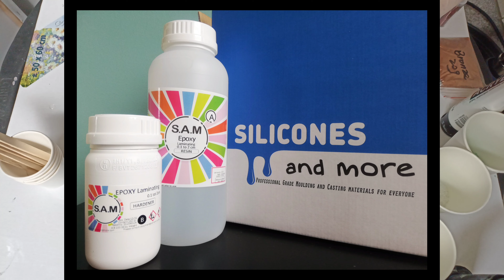#166 RESIN GEODE DIY on an old VINYL RECORD / Step by step tutorial / Beginner / Resin Art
I found some old records at the thrift store and knew I had to get them to put some shiny resin on.
Using stones, broken safety glass, mica pigment powders, glitter and even acrylic paint all in one go was a bit overwhelming.
Starting pouring without a plan actually worked out pretty good. The finished product really shows his bling in the sun or if it's unavailable a phone flash will do wonders.
I'm sure it won't be my last Record Geode.

PLEASE NOTE I'M WORKING IN FRONT OF MY BALKONY DOOR AS MY RESPIRTOR WASN'T DELIVERED AT THE TIME OF FILMING, PLEASE ALWAYS USE THE PROOER PROTECTION WHEN WORKING WITH EPOXY RESIN!

00:00 : intro
00:25 : introducing the products
01:45 : mixing the resin
04:15 : creating the colors
06:40 : pouring the resin
07:15 : adding the rocks
08:40 : adding the colored resin
09:58 : adding some heat
10:15 : glitter time
13:15 : wet result
13:27 : dry result

Thank you for joining this creative journey and watching my video.

for gifting me the resin and glitter used in this video.
If you are interested in buying the resin or glitter ( they ship to NL/BE/DE ) here's the link to the

Donations for my channel are welcome on my PayPal account, they all go right back into supplies.

This video was filmed on August 4th 2021

Please note that I'm not responsible or can be held liable on how you use your material. Please follow the safety instructions from the manufacturer.
My video and audio may not be used without permission.